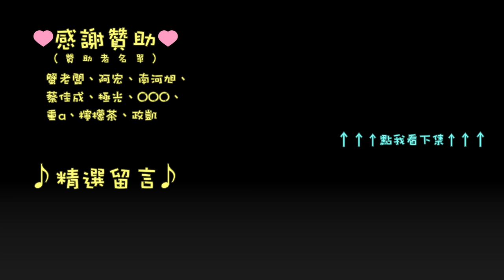千鳥「虹彩 6 號 情境訓練」擬真 04 密閉空間攻擊 - 爆破彈摧毀 2 表面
04-1 密閉空間攻擊 – 用 Ash 的爆破彈摧毀 2 塊可破壞表面